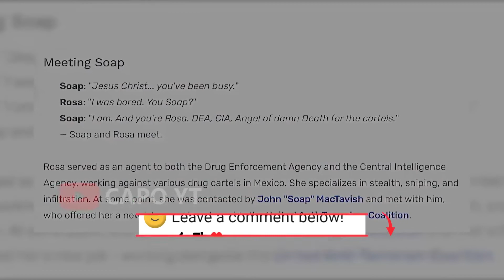Call Of Duty Mobile Season 6 And Battle Pass Leak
Hello guys.

I make Videos on every random game. So don't worry just you told the name of the game I will try to play it.

Free fire
Garena Free fire
Temple Run
Subway Surfers
Free fire
Garena Free fire
Temple Run
Subway Surfers
Free fire
Garena Free fire
Temple Run
Subway Surfers

Free fire
Garena Free fire
Temple Run
Subway Surfers

Free fire
Garena Free fire
Temple Run
Subway Surfers
Free fire
Garena Free fire
Temple Run
Subway Surfers

Free fire
Garena Free fire
Temple Run
Subway Surfers

Free fire
Garena Free fire
Temple Run
Subway Surfers
Free fire
Garena Free fire
Temple Run
Subway Surfers

Free fire
Garena Free fire
Temple Run
Subway Surfers

Free fire
Garena Free fire
Temple Run
Subway Surfers
Free fire
Garena Free fire
Temple Run
Subway Surfers

Free fire
Garena Free fire
Temple Run
Subway Surfers